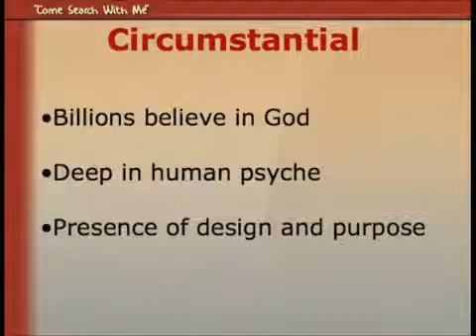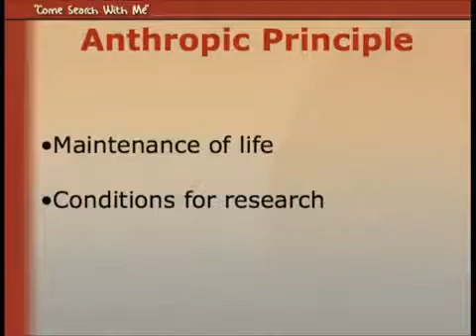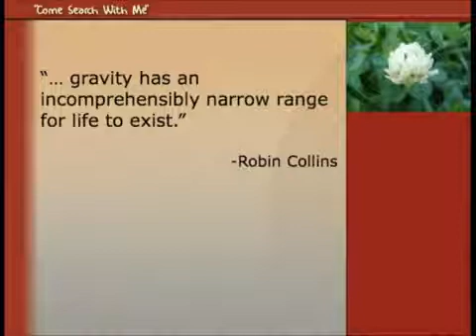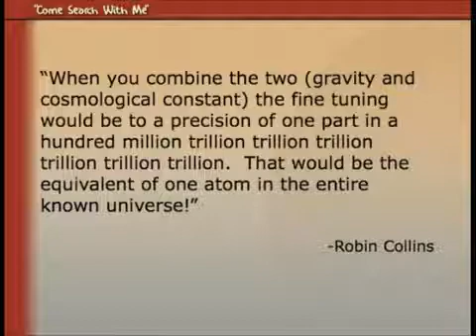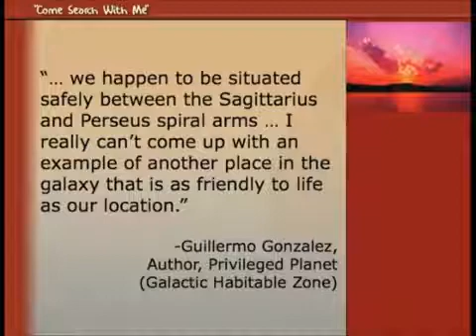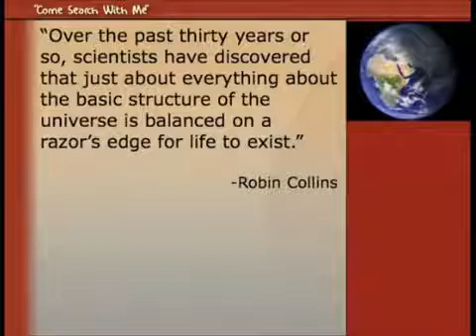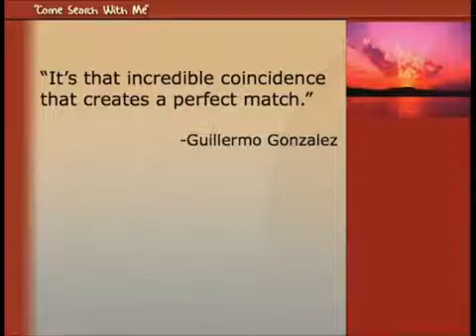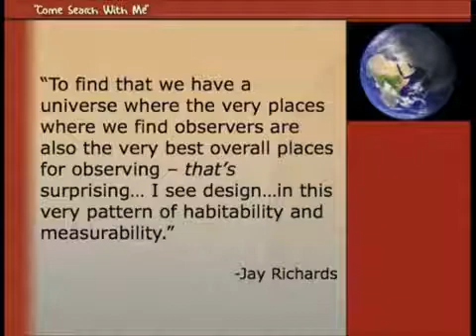Come Search With Me Part 4 by Dr. Subodh K Pandit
Anthropic Principle
A) Maintenance of Life
"Take the expansion rate of the universe which is fine-tuned to one part in a trillion trillion trillion trillion trillion trillion. That is, if it were changed by one part in either direction - a little slower - we could not have a universe that would be capable of supporting life."  Stephen Meyer PhD, Molecular Biology, History of Physics, Evolutionary Theory

"...gravity has an incomprensibly narrow range for life to exist."  Robin Collins

Nuclear force is the strongest force we know. The weakest force we know is gravity. If you just move the setting of gravity 1 millimeter on a universe wide ruler, our earth will shrink to globe of 40 miles in diameter and all life will cease.

Cosmological Constant (density of matter in space)
"The fine tuning  has conservatively been estimated to be at least one part iin a hundred million billion  billion  billion  billion  billion." Robin Collins.

"When you combine the two (gravity and the cosmological constant), the fine tuning would be to a precision of one part in a hundred million trillion  trillion trillion trillion trillion trillion. That would be the equivalent of one atom in the entire known universe." Robin Collins

"...we happen to be situated safely between the Sagittarius and Perseus spiral arms...I really can't come up with an example of another place in the galaxy that is as friendly to life as our location. It's only in the very inner edge of the Circumstellar Habitable Zone where you can have low enough carbon dioxide and high enough oxygen to sustain complex animal life. And that's where we are."  Guillermo Gonzalez, Privileged Planet (Galactic Habitable Zone)

WHO put us there?

"over the past thirty years or so, scientists have discovered that just about everything about the basic structure of the universe is balanced on a razor's edge for life to exist." Robin Collins

B) Conditions for Research
1) Sun is 400x the size of moon and 400x as far as way and so we can have a total solar eclipse. It's the only time when we can study the color spectrum of our sun. And because of that we can extrapolate and study other stars.  Einstein's theory of relativity. The solar eclipse is the only time when we can observe one part of this theory which says that gravity bends light.

"It's that incredible coincidence that creates a perfect match." Guillermo Gonzalez
"Our location away from the galaxy's center and in the flat plane of the disk provides us with a particularly privileged vantage point for observing both nearby and distant stars...the very compositio of our atmosphere also gives it transparency. To find that we have a universe where the very places where we find observers are also the very best overall places for observing - that's surprising. I see design...in this very pattern of habitability and measurability." Jay Richards, Ph.D. Privileged Planet